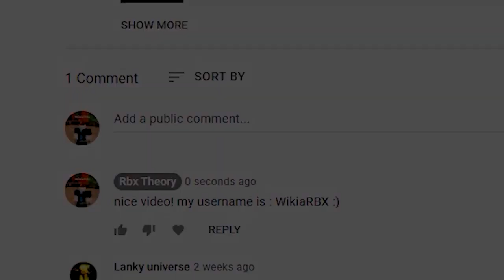Blox Fruits (Update!) ALL *NEW* SECRET OP CODES!? Roblox Blox Fruits Codes